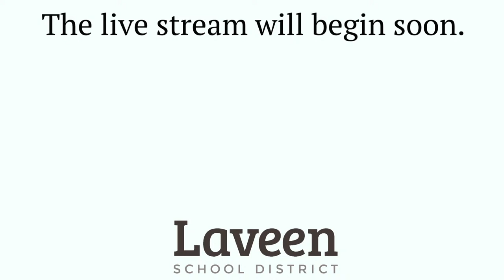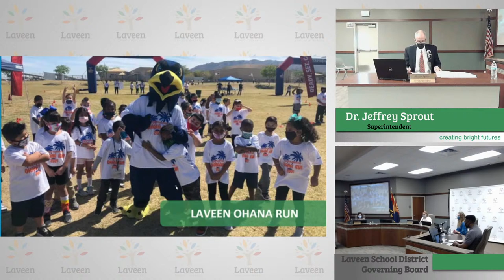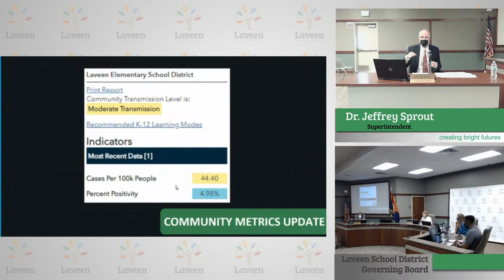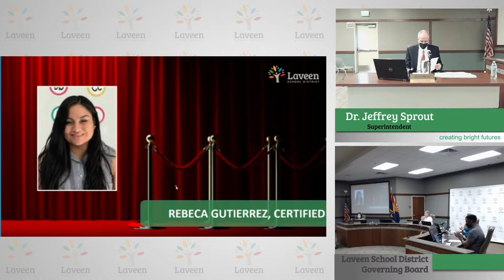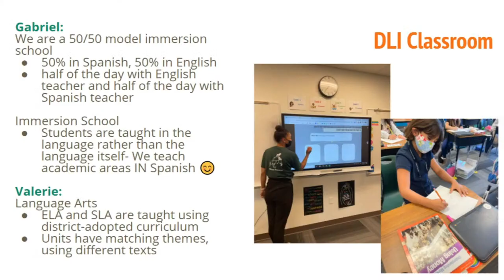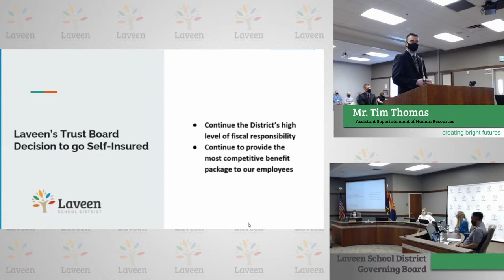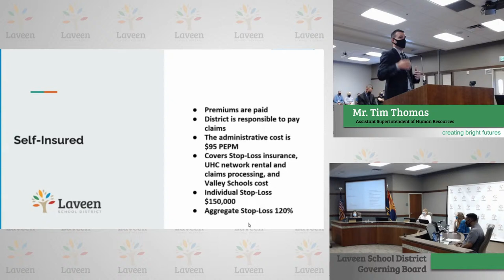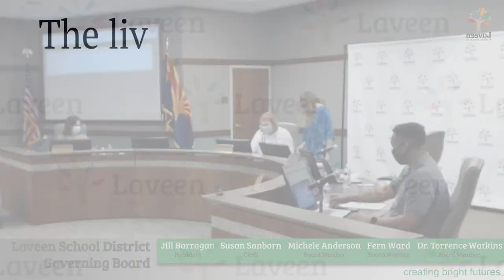April 1st Governing Board Meeting